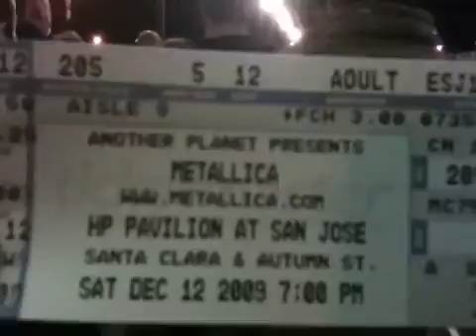metallica san jose concert 2009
In front of the HP Pavilion for Metallica concert in San Jose on Dec 12, 2009